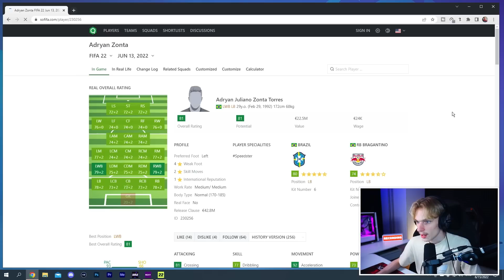I SIGNED THIS UNKNOWN BRAZILIAN LB FOR £30,000,000!! 🤔 FIFA 22 Aston Villa Career Mode EP4 S2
In this FIFA 22 Aston Villa career mode video we look at signings a new back up left back (LB) and also a new back up center back (CB). We find a unkown Brazilian left back playing in Brazil, who looks really good. We go through the january window in this video and play some big games against Manchester City, Arsenal and Chelsea.

//Socials\\

The difficulty I use in career mode:
Ultimate Difficulty
Sliders:
User Gameplay - All 50%
CPU Gameplay:
Sprint Speed - 52%
Acceleration - 52%
Injury Severity - 50%
Goalkeeper Ability - 70%
Positioning: Marking - 72%
Positioning: Run Frequency - 56%
Positioning: Line Height - 50%
Positioning: Line Length - 50%
Positioning: Line Width - 50%
First Touch Control Error - 41%